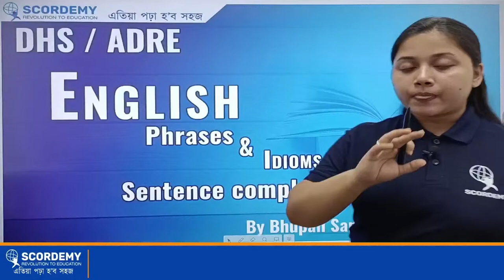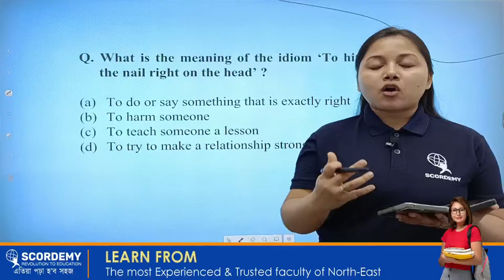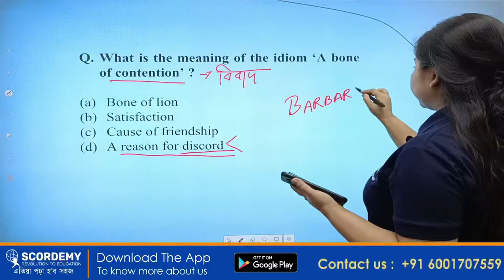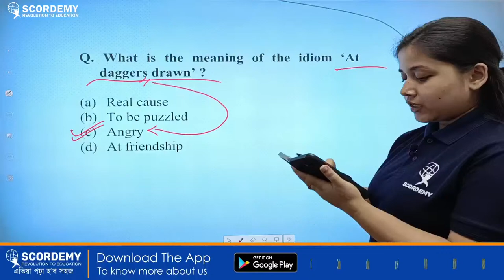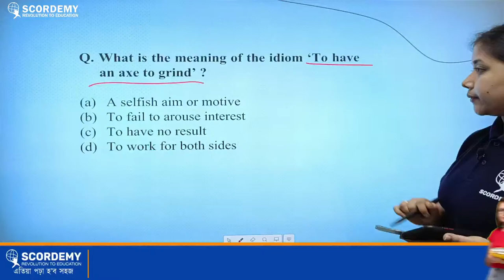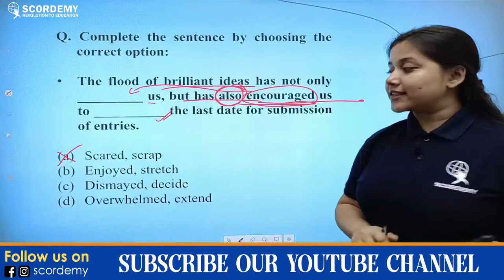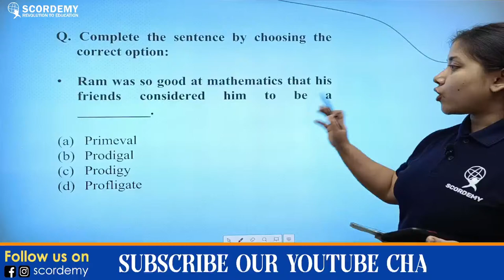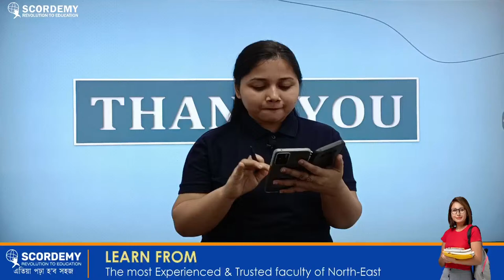Phrases & Idioms for ADRE | English | By Bhupali Sandhya Ma'am | Scordemy |এতিয়া পঢ়া হ'ব সহজ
Phrases & Idioms Sentence Completion for Assam Direct Recruitment Exam
By our Faculty Bhupali Ma'am